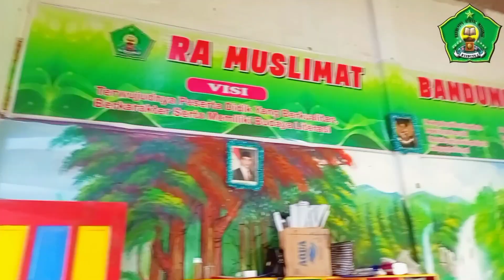MATSAMA HARI PERTAMA,RAM BANDUNG 1